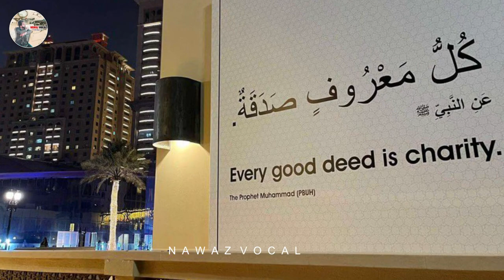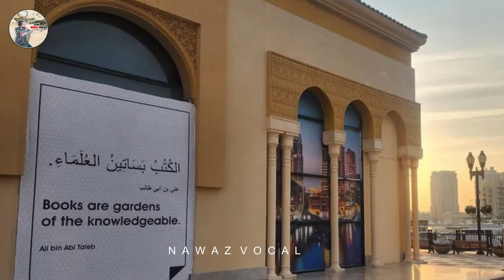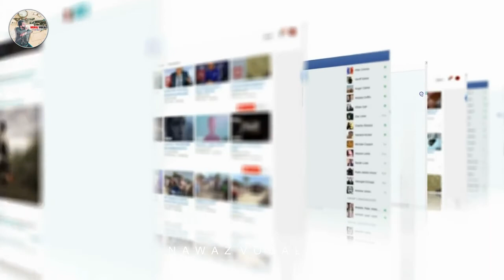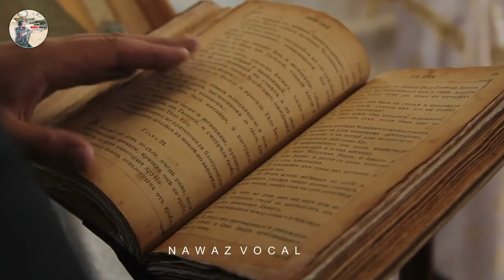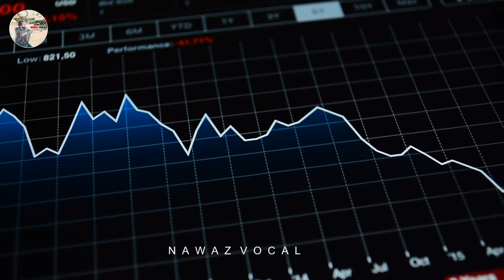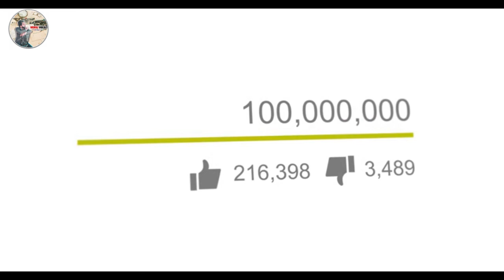Amazing and Interesting Facts About Qatar Fifa World Cup in Urdu Hindi - Nawaz Vocal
In this video, we're going to be talking about some amazing and interesting facts about Qatar Fifa World Cup in Urdu Hindi - Nawaz Vocal.

If you're a fan of football (soccer) or just want to learn more about Qatar Fifa World Cup, this video is for you! We'll be discussing everything from the history of Qatar to the teams playing in the World Cup. We'll also be giving you some tips on how to watch the World Cup in Urdu Hindi - Nawaz Vocal. So sit back, relax, and lets get started!